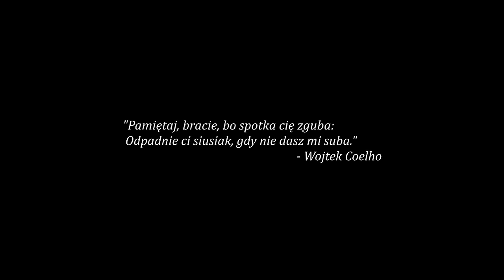Piosenka o siusiaku, a właściwie jego braku (Wojtek Szumański)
- Zagłosuj na mnie w plebiscycie Złotego Bączka, żebym mógł wystąpić na Dużej Scenie Pol'and'Rock Festival razem z zespołem!

Niech cały świat wie: nie mam siusiaka!

Skrzypce: Aga Matusiak
Instrumenty perkusyjne: Rafał Kossakowski, Michał Cymer
Zdjęcia: Koniuch
Montaż: Wojtek Szumański